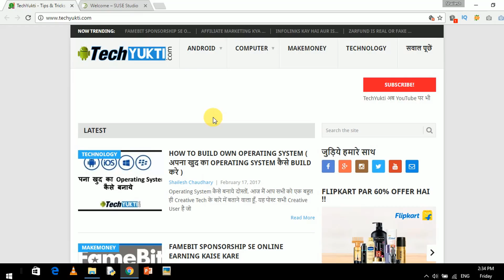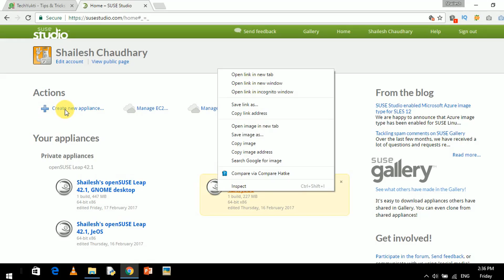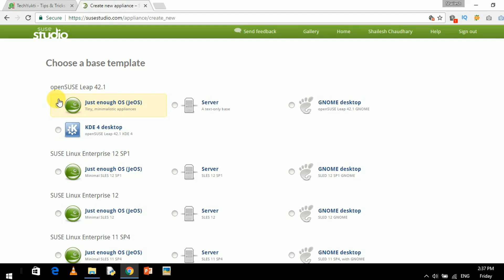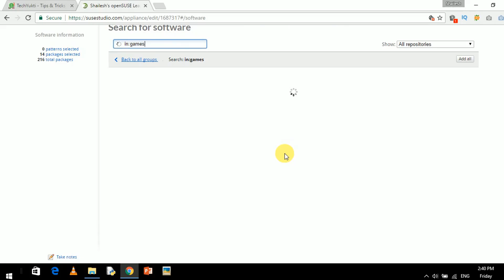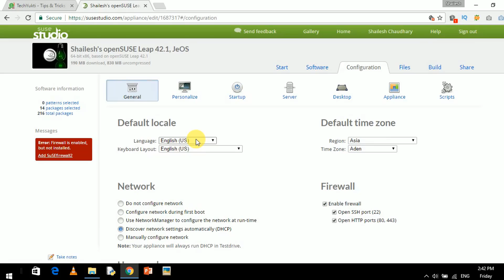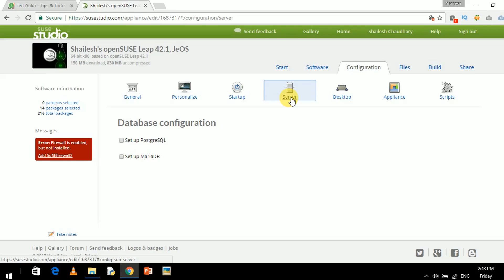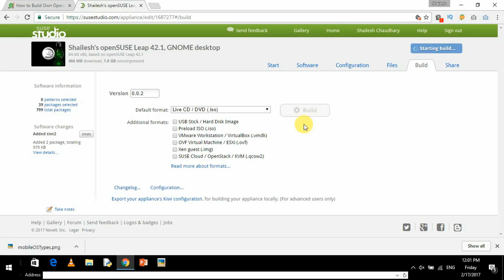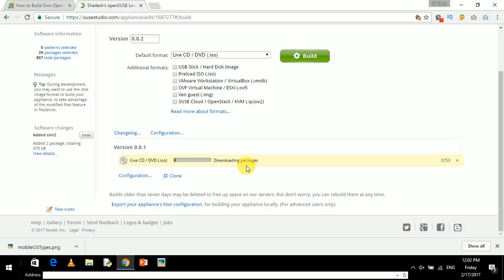How to Build your own OS (Operating System) | अपना खुद का OS कैसे बनाये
Hello Dosto,
Is Video me bataya gaya hai, ki How to Build your own OS (Operating System). Yah bahut hi Normal & Interested Trick hai. Jiske dwara aap Bina Coding Operating System bana sakte hai.